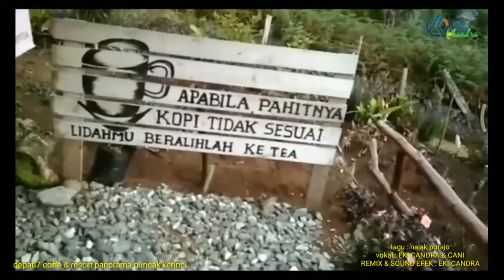eksplorasi depati 7 coffe & resort wisata puncak kerinci jambi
Wisata alam ini terletak di atas perbukitan nan hijau. Yakni, berada di puncak Km 15 Kota Sungai Penuh.

Objek wisata alam ini menawarkan konsep utama edukasi pengembangan kopi. Mulai dari cara menanam kopi  hingga menikmati kopi dalam secangkir gelas.

Wisata Depati Tujuh Coffee itu lah nama yang melekat dari tempat yang satu ini. Nama Depati Tujuh diambil dari alamat pemilik wisata yang berasal dari nama Kecamatan Depati Tujuh Desa Semumu.
eksplorasi depati 7 coffe dan resort wisata puncak kerinci jambi.

channel youtube